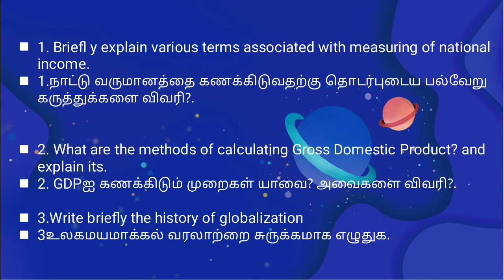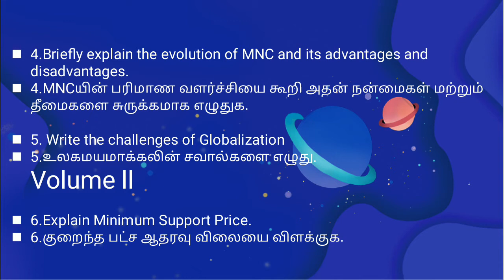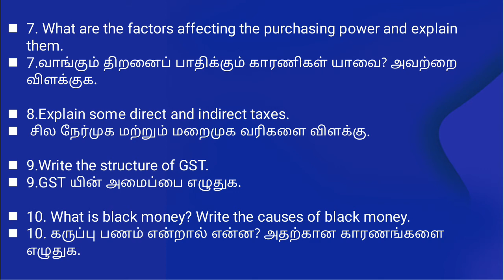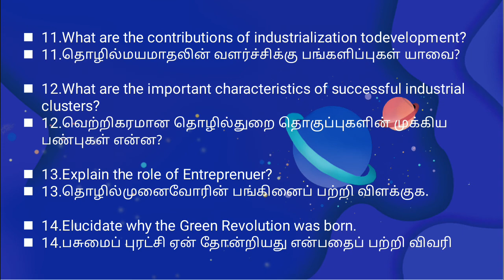TN 10th social science public important 5mark economics | new syllabus 2020 Tamil English medium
This video is about 10th social science important 5mark questions in History  tamil and English medium.

We are providing new and latest social science study materials for Tamil and English medium students.

10th social expected public questions
10th social expected public questions2020
Latest10th social expected public exam questions2020 tamil English medium
Social class 10th important questions
10th social expected public questions
10th social expected public questions2020
Latest10th social expected public exam questions2020 tamil English medium0th social science
10th social science important questions
10th social one mark questions with answers
10th social tamil
10th social science
10th social science2020
10th social science study material tamil
10th social science 2020
10th social science study materials tamil
10th social science in tamil
10th social science important questions
10th social important questions
10th social science economics chapter1
10th social science economics chapter2
Class 10th social school econscienceomics chapter3
Class10th tn social science economics chapter5
10th social economics lessons